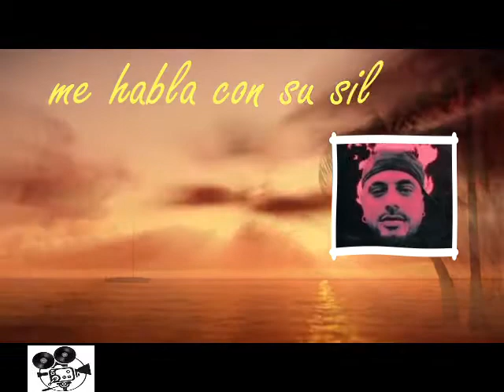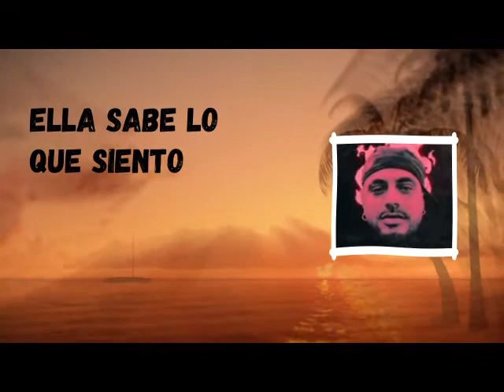nunca esta sola % al2 % raymond % lulo % letra